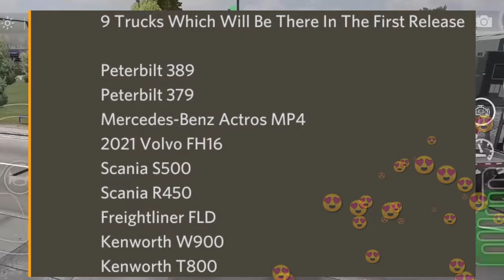simulator games news |universal truck simulator new information| truck simulator pro new information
Hello Gamers, Welcome to Gaming World channel and how are you all hope you guys fine .In this video, we discuss the latest news from the world of simulator games. From new releases, to announcements, to updates on ongoing projects. So Gamers Today's video about Driving Simulator Games News !
Episode #32
Simulator Games News :
About This Video :-
1:- drivers jobs online simulator
2:- universal truck simulator new information
3:- truck simulator pro usa

Game Link ✔️
[ 1 ] G A M E :- Universal Truck Simulator 👇

Facebook page visit and follow :--
Dualcarbon Games :--
GamingWorld:-
Song :-
 ミ★𝙂𝙤𝙤𝙙𝙗𝙮𝙚 𝙩𝙖𝙠𝙚 𝙘𝙖𝙧𝙚 𝙖𝙣𝙙 ミ★
            ᴏᴅ 𝐆𝐨𝐝 𝐛𝐥𝐞𝐬𝐬 𝐲𝐨𝐮 𝐚𝐥𝐥 ☜
             till then in the next video
Take care of your family from Covid 19
Protect 🛡️
≈≈≈ C O V E R   T O P I C  ≈≈≈
gaming world games news gaming world dynamic games driver's jobs online simulator driver job online simulator truck simulator pro new information Gamingworld